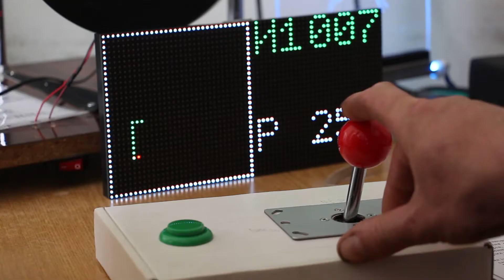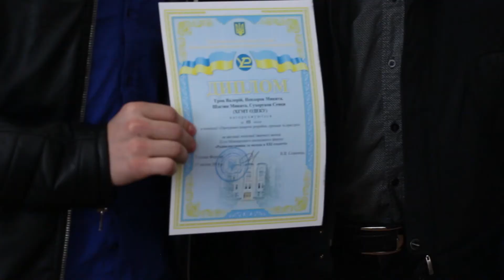22-й Міжнародний молодіжний форум «Радіоелектроніка та молодь у XXI столітті»